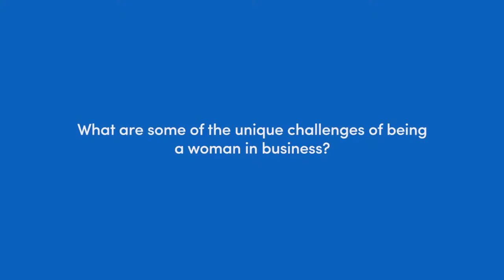Margie McGlynn, BS ’82, MBA ’83, UB School of Management (women in business)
Margie McGlynn, BS ’82, MBA ’83, retired president of Merck Vaccines and Anti-Infectives, on the challenges she faced as a woman in business. Learn more about the University at Buffalo School of Management